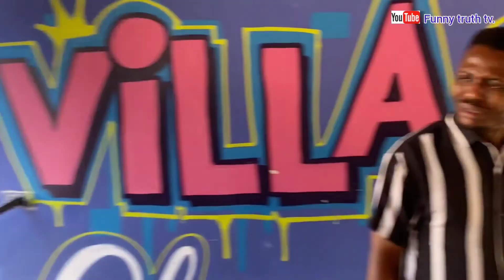Landlord vs Tenant (Episode 20) Latest comedy skit...